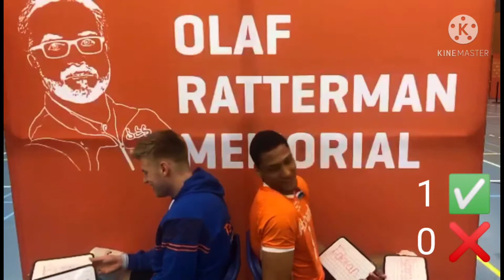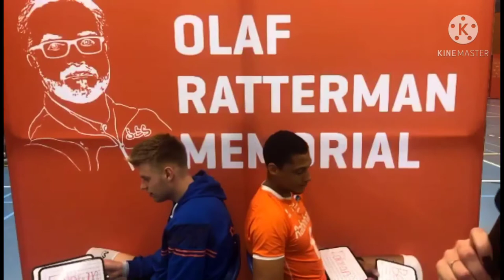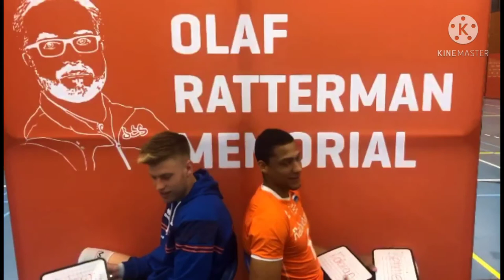Bennie Tuinstra en Fabian Plak - You or me challenge - Olaf Ratterman Memorial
De You Or Me Challenge tussen Bennie Tuinstra en Fabian Plak. Helaas niet de hele versie, omdat de camera uitviel.

interviewster: Yanissa Gijsbertse